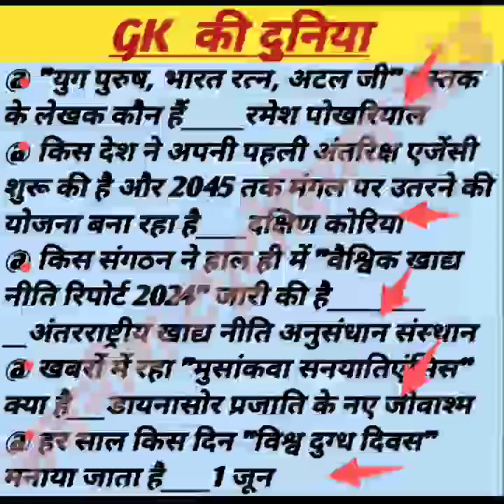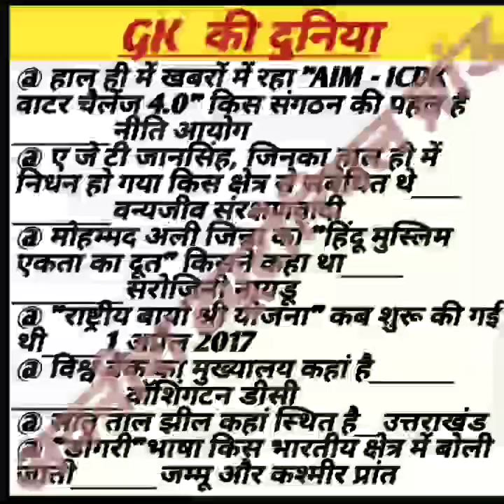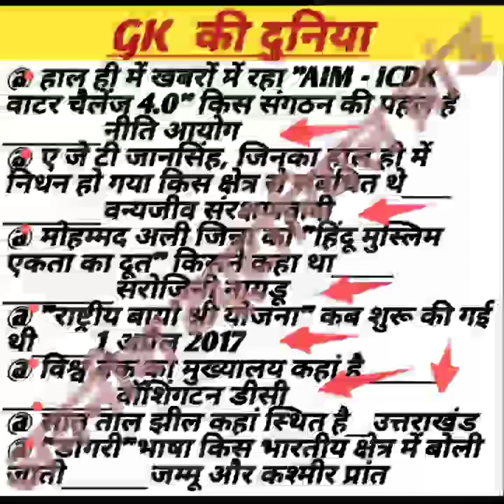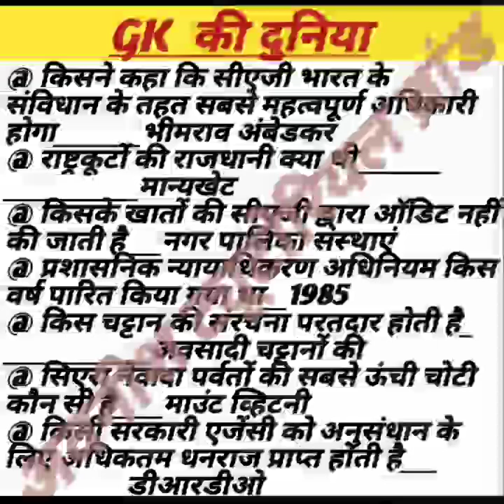Important GK|| Part -42|| महत्वपूर्ण सामान्य ज्ञान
gk with Ankit
gk with PS parihar
Lekhpal Bharti Big Breaking News||आ गया ऑर्डर||हाई कोर्ट से राहत
Lekhpal Bharti -2022|| SC Official Order||
Upsssc Lekhpal Bharti Update|| सुप्रीम कोर्ट केस अपडेट|| अंत तक देखें
Upsssc लेखपाल भर्ती|| सुप्रीम कोर्ट केस अपडेट|| Diary No 11223/2024 Update
Lekhpal Bharti SC Case Update|| आखिर डेट मिल गई
Lekhpal Bharti SC Update Today|| राजस्व परिषद साथ में
Lekhpal Bharti Court Case 5113/2023 Order|| विंध्याचल वाले प्रश्न पर ऑर्डर
Lekhpal Bharti Court Update Today||विंध्याचल प्रश्न का ऑर्डर||writ -5113 का ऑर्डर
Lekhpal Bharti Official Update|| लेखपाल भर्ती कोर्ट केस अपडेट
Upsssc लेखपाल भर्ती कोर्ट अपडेट || Case 425/2023 Today Update|| 428 Disposed
Upsssc Lekhpal Bharti 428/2023 Update|| केस 428/2023 डिस्पोज्ड
Upsssc Lekhpal Bharti Court update Today|| केस न ०-425, 428/ 2023 पर क्या हुआ
Lekhpal Bharti Court Case 425,427,428/2023|| Upsssc Latest Update||लेखपाल ज्वाइनिंग अपडेट
Upsssc लेखपाल भर्ती कोर्ट अपडेट|| Writ No -425,427,428/2023 update
upsssc lekhpal bharti court case update|| लेखपाल भर्ती||
Upsssc Junior Assistant -5512 Shortlisting Update|| कनिष्ठ सहायक भर्ती
Upsssc Lekhpal Update Today|| कोर्ट केस अपडेट
Lekhpal Bharti Court News Today|| केस न ० -5113 ,21794, 3353 आर्डर
Lekhpal Bharti Court Update Today|| Case -5113 ,21794/2023 पर सुनवाई
Upsssc Vigyapan Court Case|| Lekhpal Bharti Court Case Update|| विंध्याचल प्रश्न
Upsssc Update Today|| Lekhpal Bharti Court Case Update|| JE Vigyapan Update
Upsssc Big Update|| Interview Update
upsssc update,
lekhpal vacancy,
lekhpal cutoff,
lekhpal final cut off 2022,
lekhpal dv,
date sheet,
com.gbwhatsapp,
up lekhpal,